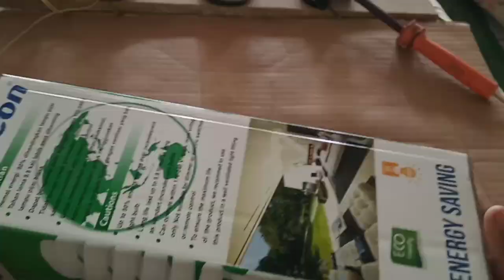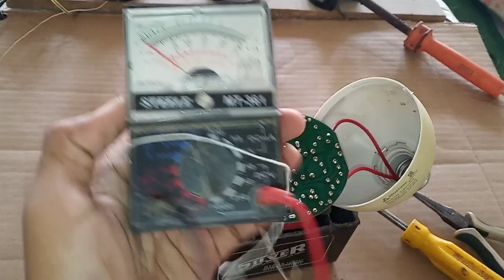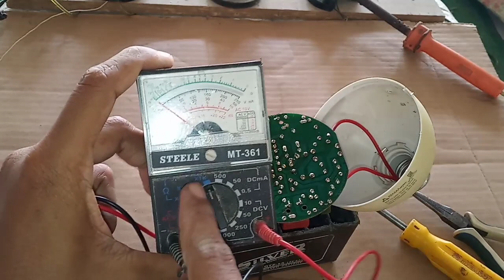tonton ini bagi pemula Full servis ganti komponen lampu jumbo yang rusak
Di video kali saya ingin berbagi cara servis lampu 85 watt bagi kawan kawan, dan mengecek kerusakan komponen lampu
Dari transistor, resistor, Travo dll

Semoga bermanfaat

Hallo teman- teman jika membutuhkan peralatan servis lampu led,LHe, dan peralatan electronic lainnya yang murah dan berkualitas kunjungi link di bawah ini.

DENGAN PILIHAN TOKO YANG TERPERCAYA DAN BERKUALITAS